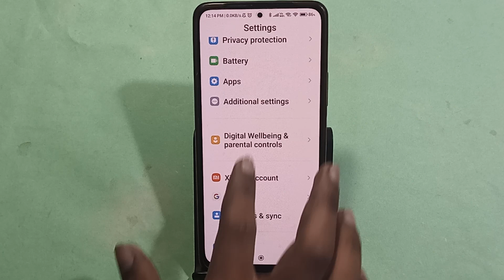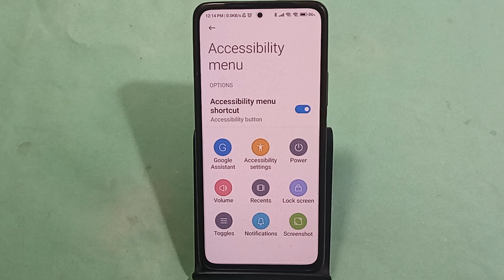How to fix power button problem Redmi Note 13 5G me, how to fix auto restart problem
power up | power on | xiaomi redmi note 8 power key problem solution | xiaomi redmi note 8 power button problem solution | recovery mode | redmi | reboot | xiaomi | power button
Best powerful CPU under 10k

60-Inch Tripod with Bag

7 Socket 6A Extension Board